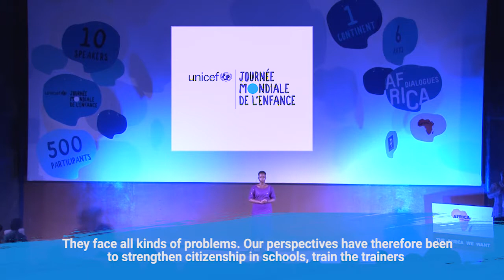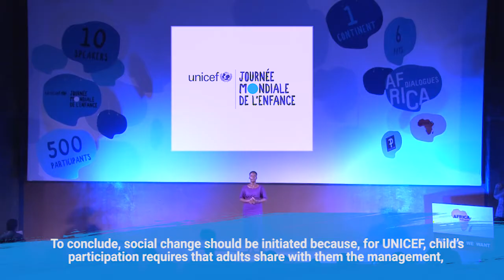An Africa with child’s participation in local life | Conforte Gloria (Benin)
On World Children’s Day, they are taking the stage to make their voices heard about the Africa They want.

Want to know what African youth are up to? Listen to them talk about topics as diverse as peace, climate change, disabilities, education and migration in these short, powerful talks.